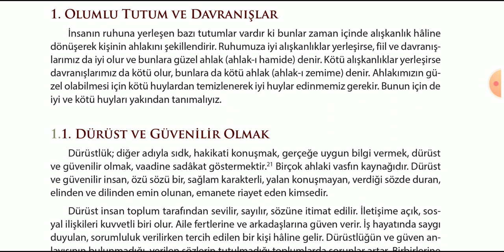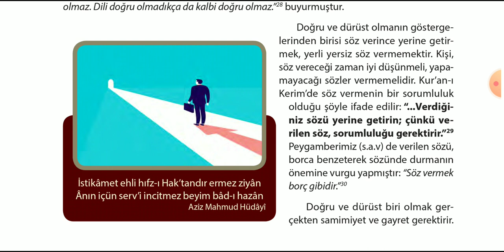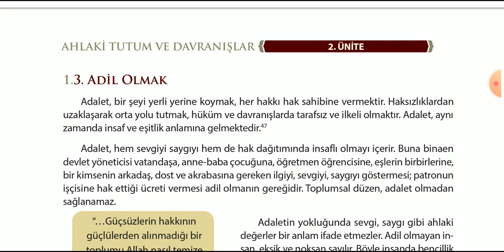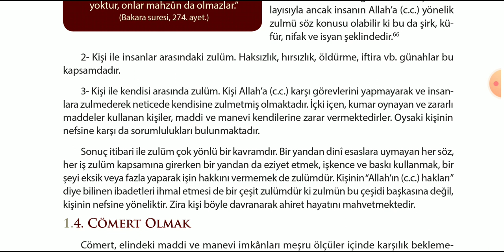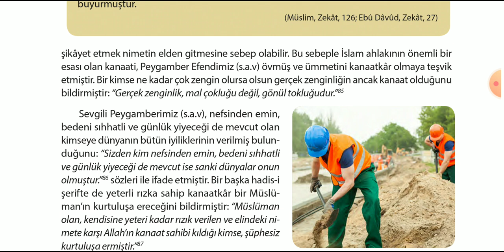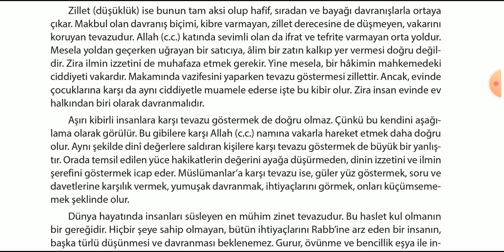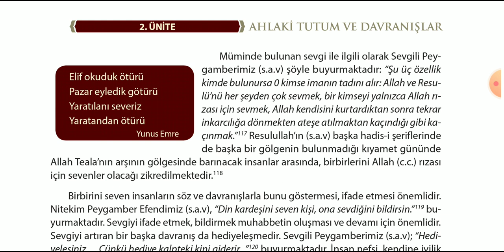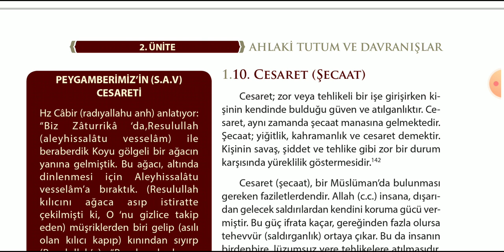S.İSLAM AHLAKI | 2.ÜNİTE 1.DERS | AHLAKİ TUTUM VE DAVRANIŞLAR